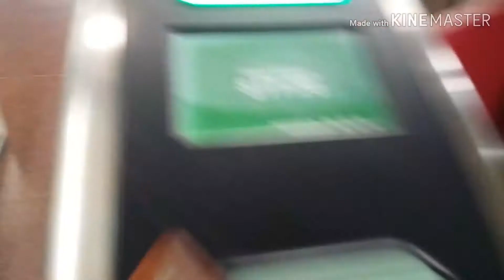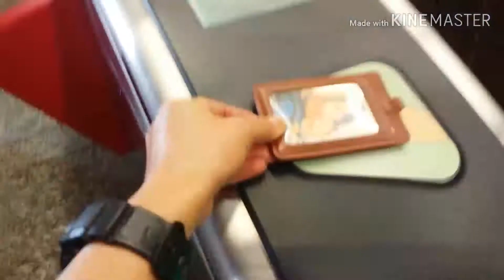PART1 1ST DAY OF MY BAKING CLASS!